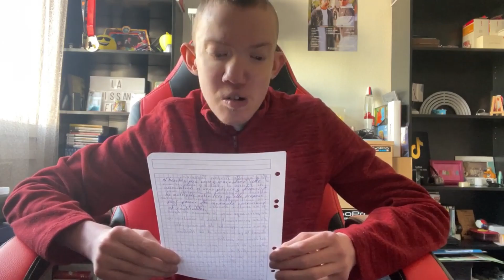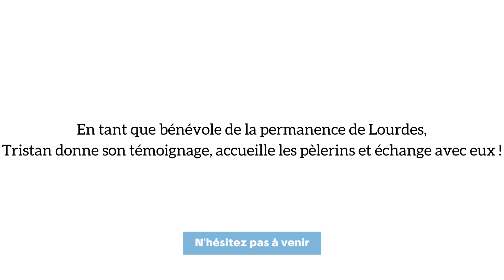Tristan Teyssier, bénévole à l'OCH à Lourdes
Tristan porte un handicap. Il partage avec ses mots sa découverte de l'OCH à Lourdes, et comment il y est devenu bénévole.
Retrouvez Tristan sur sa chaine insta : @teyssiertristan